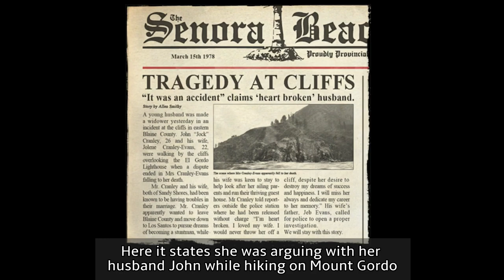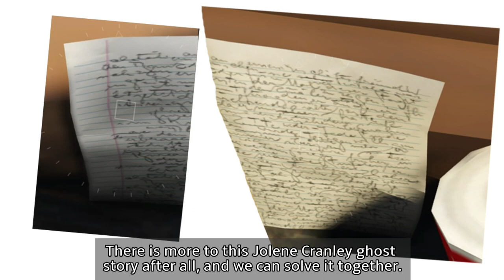She has Secrets !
New evidence has been discovered that can finally help crack the case of whether or not Jock Cranley killed his wife Jolene Cranley Evans on the cliff that fateful night.

In this video I give some background to the story before showing you what I’ve discovered, this mystery is not done, just yet!.

I enjoy making these videos, they are quite time consuming but I enjoy the process and would love to investigate more mysteries in Grand Theft Auto games, and other games too. And feel free to put any comments below✌️

Let’s solve these outstanding GTA V / GTA 5 mysteries together 💪